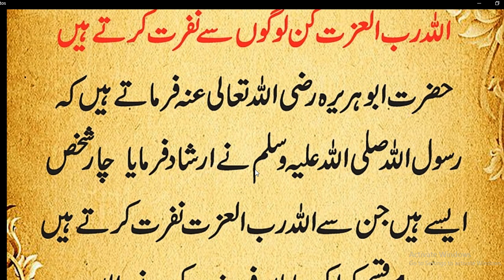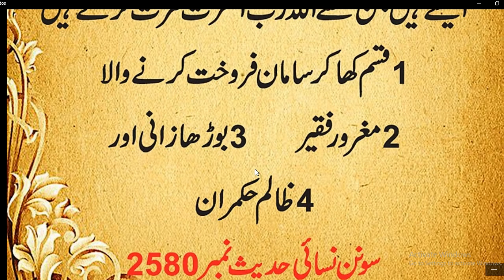HAZRAT MUHAMMAD ﷺ na farmaya// کیا آپ اور میں بھی ان میں شامل ہیں